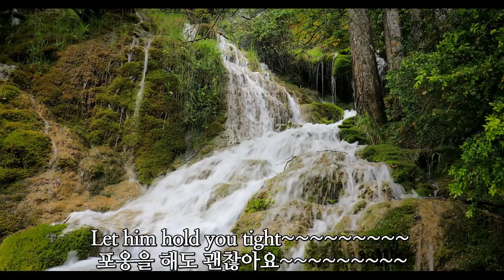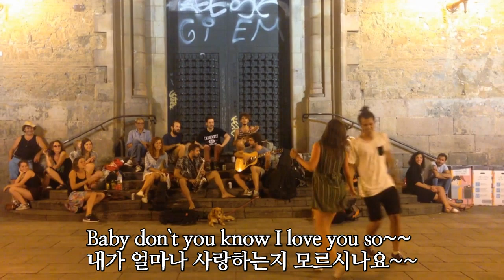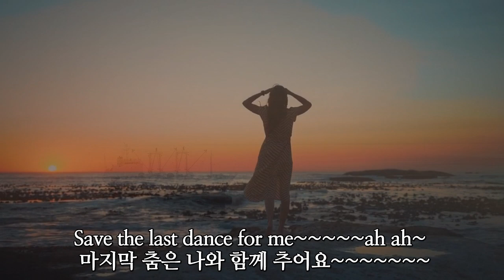Save the last dance for me //Alto Sax. cover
동영상 : Pixabay